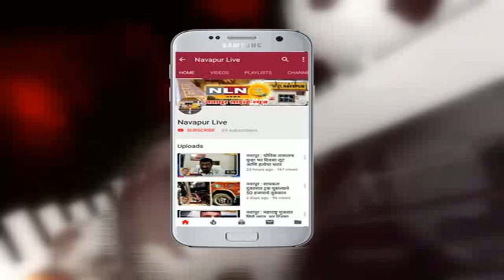नवापूर : वाकीपाडा येथे स्वसंरक्षण प्रशिक्षण अंतर्गत कराटे प्रशिक्षण